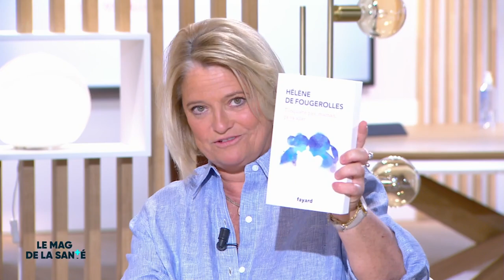Hélène de Fougerolles présente "T'inquiète pas, maman, ça va aller" - Le Magazine de la Santé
Hélène de Fougerolles, comédienne, a écrit  « T'inquiète pas, maman, ça va aller ». Dans ce livre, elle parle pour la première fois de sa fille et de sa différence. Marina Carrère d'Encausse l'accueille dans le face à face.